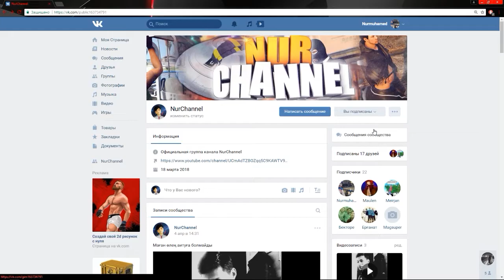АТУ ЖЫЛДАМДЫҒЫ ӨТЕ КӨП ҚАРУ UZI PRO 👀 👀 (WARFACE)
Легендарный поставщиктен ашылатын узи про қаруына обзор
Warface: _САМУРАЙ-АЛИ_
Барлық плейлисттер:
Бейне жасау кезінде қолданылған программалар:
Photoshop
Audacity
Adobe premiere pro